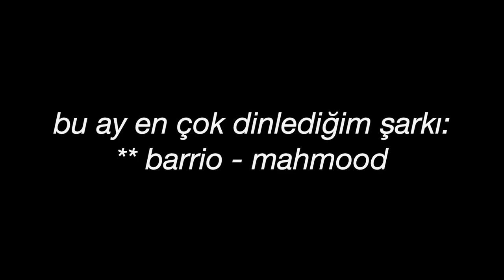bu ay ne izledim? (temmuz)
lütfen instagram hikayelerimdeki ankete katılııın :)))
ağustos'ta devam edicem seriye söz...